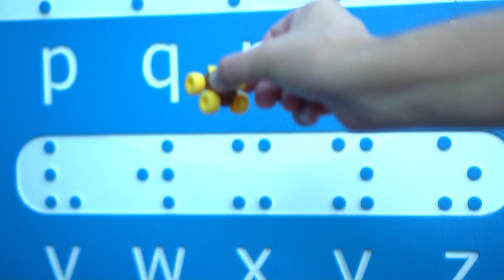Monster Jam Truck Treasure Hunt!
Earth Shaker is on an adventure to find all the colorful coins! He's going to search high and low while having fun. In the end, his piggy bank should be full.. or at-least we hope so!